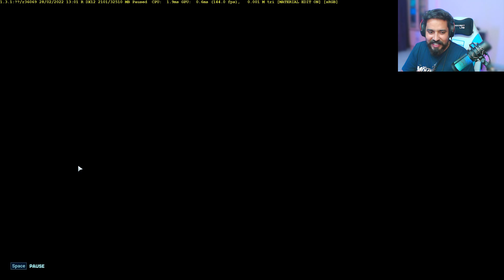I Started My Jurassic Park - Jurassic World Evolution2 Gameplay #1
Mr JD